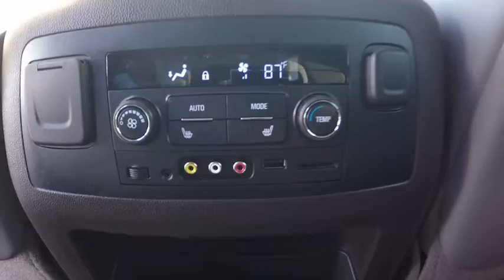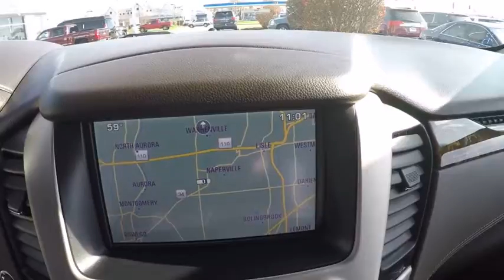2015 GMC Yukon XL Naperville IL GN4849A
2015 GMC Yukon XL Denali

2015 GMC Yukon Denali XL * V-8 * 6.2 Liter * 4WD * Automatic Transmission * Navigation W/Back-Up Camera * Sunroof * Dual DVD Player's * Leather Interior * Heated & Cooled Seats * Powered Seats * Homelink * Dual Climate Control * Rear Air Controls * AM/FM/CD Bose Stereo * Keyless Entry * Remote Start * Power Windows * Power Locks * Powered Mirrors * Leather Wrapped Steering Wheel W/Cruise & Audio Controls * 4-Wheel ABS Disc Brakes * Trailing Brake * Traction Control * Stabilitrak * Aluminum Wheels * Front & Side Air Bags * Side Blind Alert W/Lane Change Alert * Forward Collision Alert * Rear Cross Traffic Alert * Front & Rear Park Assist * Trailing Brake Controller * Powered Liftgate * Second Row Heated Seat * Heated Steering Wheel * Adjustable Pedals * Powered Running Boards * Heads-Up Display * Adaptive Cruise Control * Heated Steering Wheel * Bluetooth * GM 172 Point Certified Inspection 5 Years-100,000 Power Train Warranty, plus receive 12 Months-12,000 Miles Bumper to Bumper Warranty. The certified warranty covers 100% Parts & Labor, Nothing out of pocket and you receive the Owner Care Maintenance Plan that include's oil changes,tire rotation's for two years or 24,000 miles. If you have a trade we have a deal..